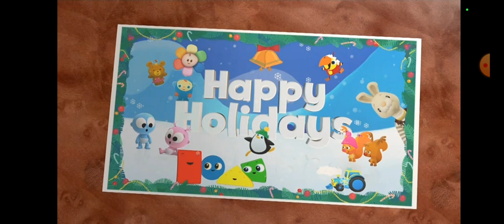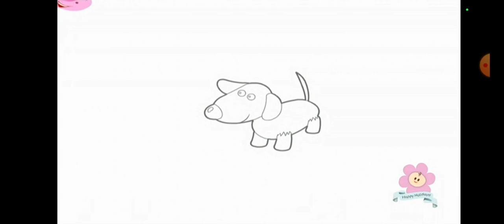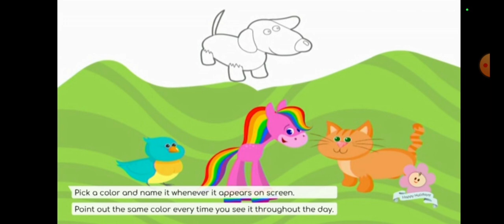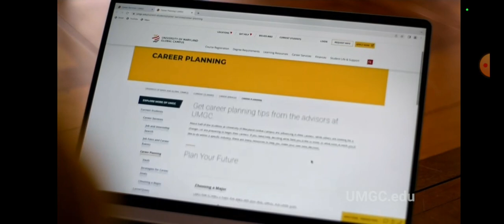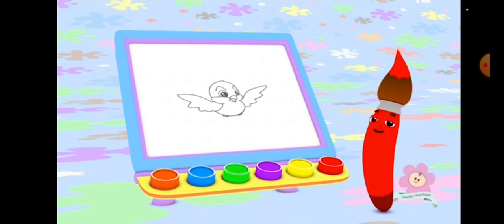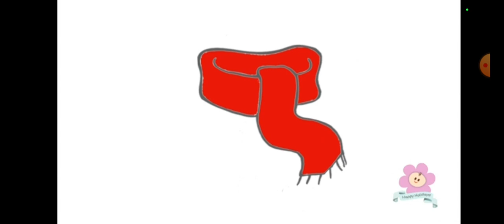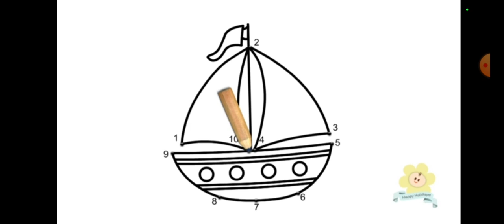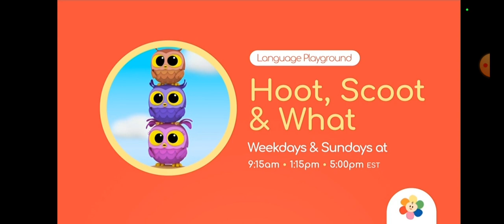baby first art and music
all baby first live streams